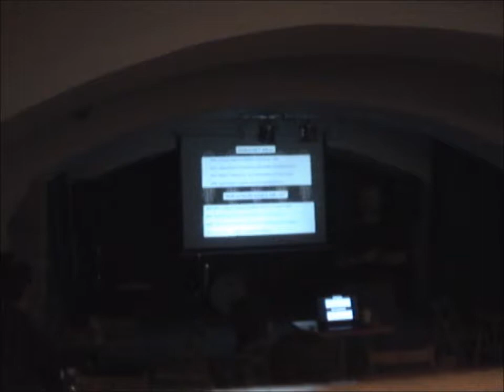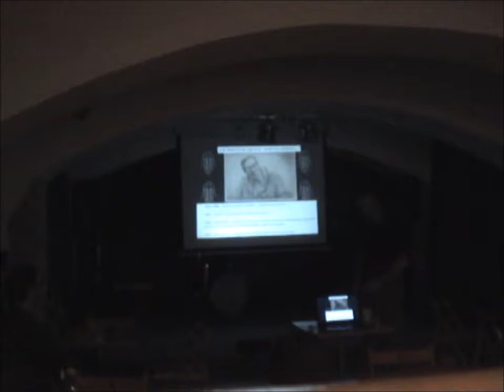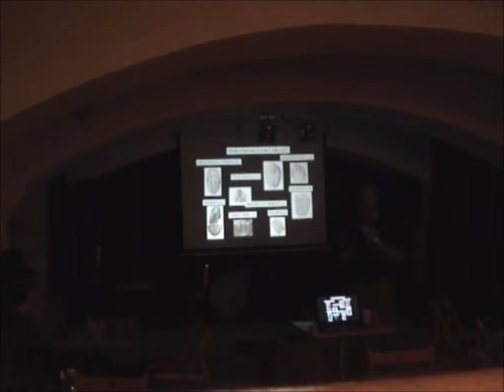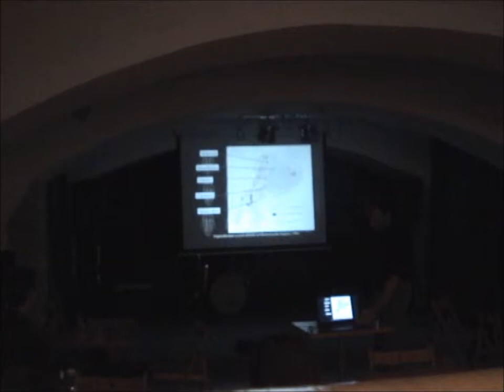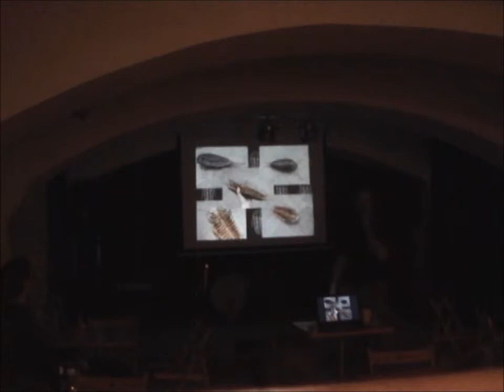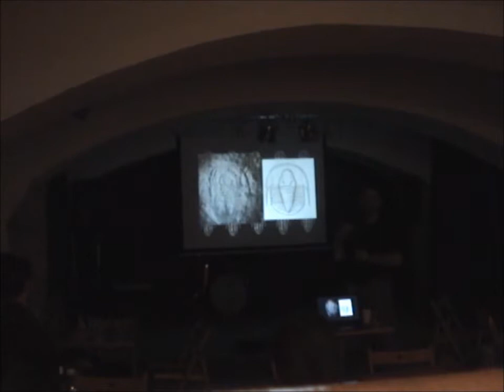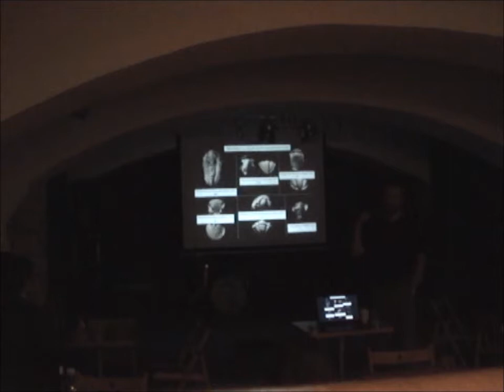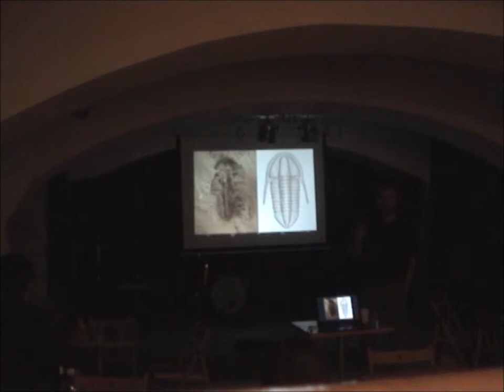Štěpán Rak - Trilobiti z Moravy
"Morava -- to je pro mnohé z nás kraj vína, bodrých lidí či krásné přírody u Pálavy...ale kdo z nás si vybaví právě trilobity? A přitom právě tito, dávno již vyhynulí, členovci jsou na Moravě hojně zastoupeni a co víc, stále se objevují nové a nové lokality a poznávají se tak i zcela nové druhy, dosud nepopsané z celého světa!Morava -- to tedy není jen vinný sklípek a Věstonická venuše, ale také světově významné, i když vědecky stále nedoceněné, geologické území. Právě s výskyty trilobitů z klasických i zcela nově objevených nalezišť se seznámíme na chystané přednášce a poznáme tak Moravu s pomyslným geologickým kladívkem v ruce... "